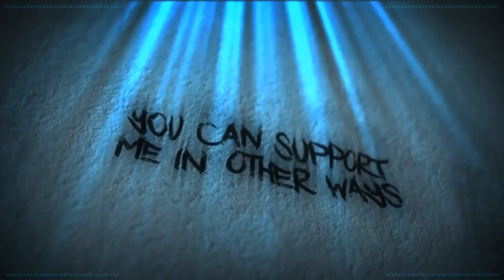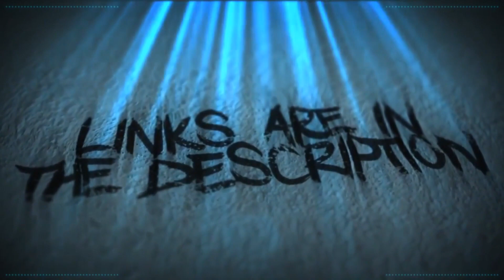Keira Bell Sues Trans Clinic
Credits

Monitor Art Drawn By

Rae Dael
Little Ease
Celty Eden

$100 Unfathomable Moistonian

UK_Spartan

Brat Queen
Herald Thy Hammer
Phallic weapon

Amy McKinley
BadOPCode
Brandom Fitzsimmons
Brighid Dannan
Mr Shade
Kelsie Ann
Jessica Bost
Krunchy Karma
Kryssi
Leona Lee
Pirates Love Rum
Reine Bellew

Dawn Foxx
Ghost
Laura Renwick
Lucy Bateman
Norwegian Writer
Puk Blundell
Tiana Chidester

Celty edens
Clay Mitchell
Banished Rural
Dolat
Dragon Six
DxyzD
Dylan Hare
iluvarjuna
Kitten Katrina
Lily Undercover Introvert
Liz Matthews
Madelyn
Michael Pettersson
Michelle Bender
Nemi
Okami Fenrir
Okienative
Prospero 058
Sally Cat
Shiori Gatagawa
The Haunted Heart
Trups
Tyler Thompson
Vomit Sausage